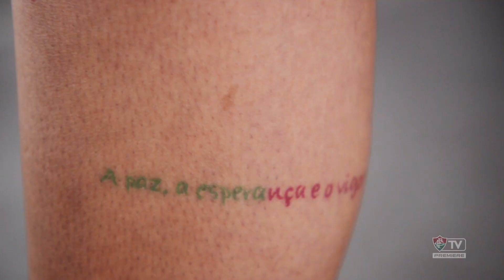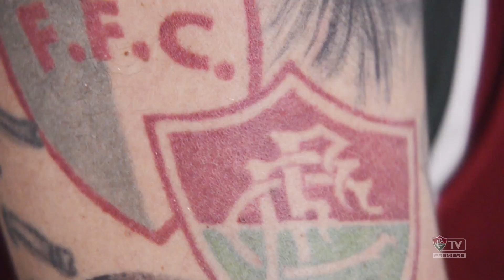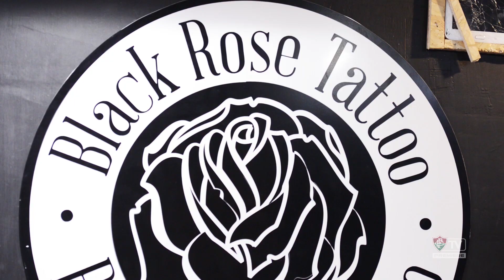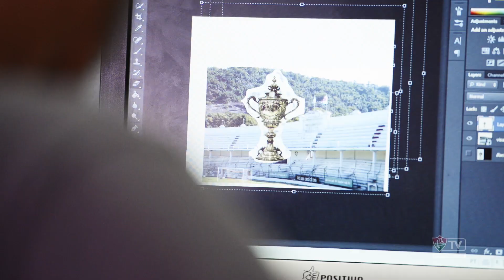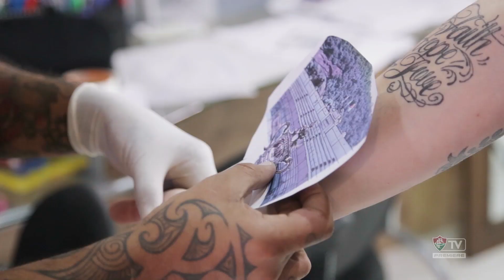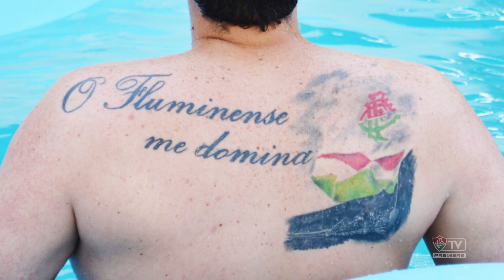FluTV ACERVO - Loucuras pelo Flu - Tatuagens tricolores